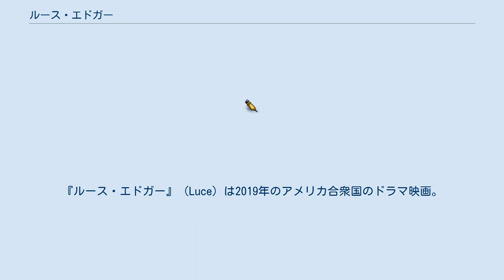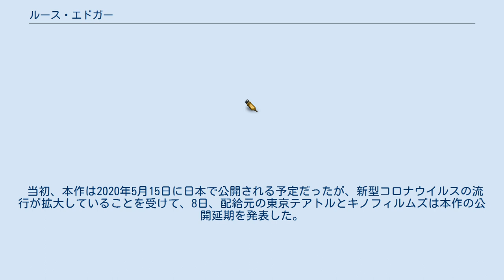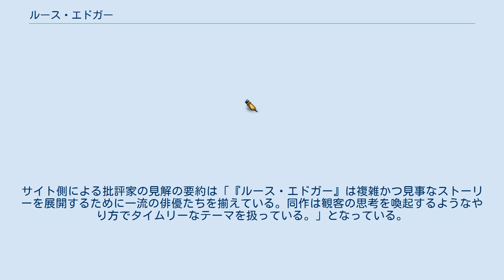ルース・エドガー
『ルース・エドガー』（Luce）は2019年のアメリカ合衆国のドラマ映画。
監督はジュリアス・オナー、出演はケルヴィン・ハリソン・Jr、オクタヴィア・スペンサー、ナオミ・ワッツ、ティム・ロスなど。
過激思想に染まるなど意外な横顔を隠し持つと疑われた優等生の少年の姿を通して米国の理想と現実を描いた社会派サスペンスである。
原作はJ・C・リーの戯曲『Luce』。
 エドガー夫妻（ピーターとエイミー）は紛争が続くエリトリアから子供を一人養子に取った。
それから10年後、ルース・エドガーは学業とスポーツの両面で優れた成績を収める高校生へと成長した。
ルースはその人柄の良さもあって近所の人たちから愛されていた。
ルースが通う高校で教鞭を執るハリエットは「ルースの活躍によって、アフリカ系の同級生たちは良い刺激を受けることだろう」と確信していた。
そんなある日、ハリエットが宿題を採点していると、ルースの出してきたレポートにフランツ・ファノンにまつわる急進的な思想が見え隠れしていることに気が付いた。
ハリエットは「青年には良くあることだ」と思ったが、どうにも不安になったため、ルースのロッカーをチェックすることにした。
最悪なことに、ハリエットの嫌な予感は的中してしまったのである。
 2017年11月9日、ナオミ・ワッツ、オクタヴィア・スペンサー、ケルヴィン・ハリソン・Jr、ティム・ロスがジュリアス・オナー監督の新作映画に出演するとの報道があった。
12月12日、ブライアン・ブラッドリーがキャスト入りした。
 2019年1月27日、本作はサンダンス映画祭でプレミア上映された。
30日、ネオンとトピック・スタジオズが本作の全米配給権を獲得したと報じられた。
6月4日、本作のオフィシャル・トレイラーが公開された。
 2019年8月2日、本作は全米5館で限定公開され、公開初週末に13万2987ドル（1館当たり2万6597ドル）を稼ぎ出し、週末興行収入ランキング初登場20位となった。
 当初、本作は2020年5月15日に日本で公開される予定だったが、新型コロナウイルスの流行が拡大していることを受けて、8日、配給元の東京テアトルとキノフィルムズは本作の公開延期を発表した。
 本作は批評家から絶賛されている。
サイト側による批評家の見解の要約は「『ルース・エドガー』は複雑かつ見事なストーリーを展開するために一流の俳優たちを揃えている。同作は観客の思考を喚起するようなやり方でタイムリーなテーマを扱っている。」となっている。